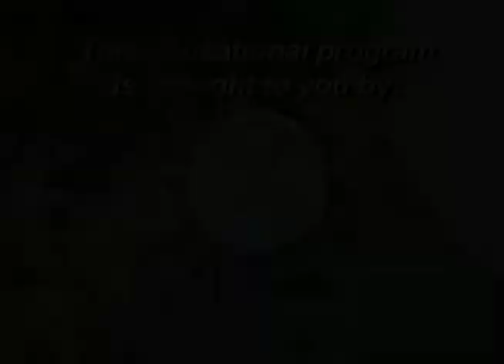ADPH and UAB - Fertility Preservation and Cancer Treatment for Women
Janet McLaren Bouknight, MD, Reproductive Endocronologist, University of Alabama at Birmingham speaks with a patient recently diagnosed with cancer about fertility preservation before beginning cancer treatment. Dr.Bouknight discusses the ways that cancer treatment affects fertility in women, as well as strategies for preserving fertility before treatment and testing fertility after treatment.